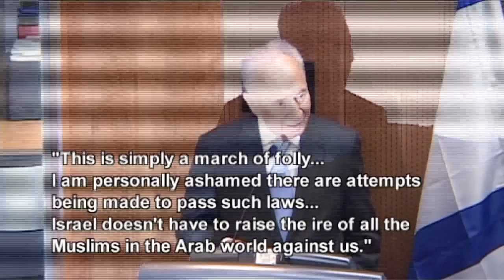An Ominous Wake Up Call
Israeli ministers are debating a bill to have speakers removed from mosques.
The lawmaker who drafted the bill says it's not singling out Muslims, but rather going after noise pollution.